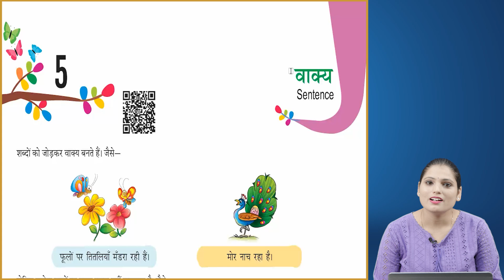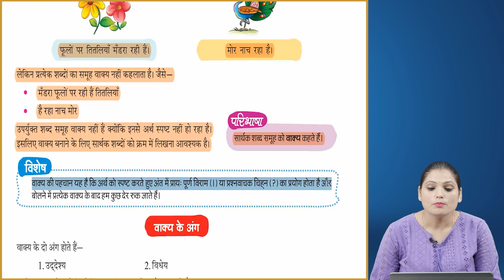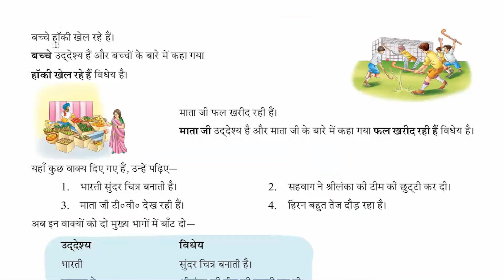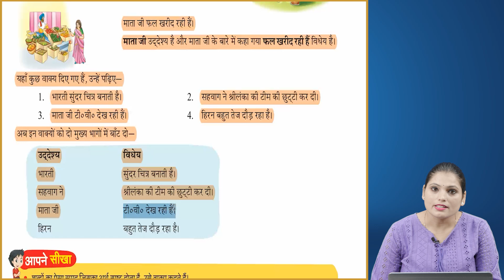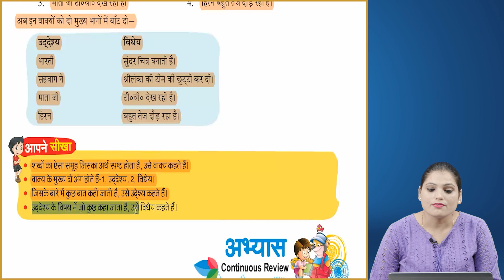Ch 5 | Vyakaran | Class 4 | Vakhye | For children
Vyakaran, a new launching of Ace Publishing House, is embellished with all the features for which the products of Ace Publishing House are famed i.e. rich study material, creative illustrations, thoughtful presentation, interactive exercises, quality printing and much more. But what makes it different from other is that the books of the series are geared up with digital animation, web-support and animated videos wherever required.